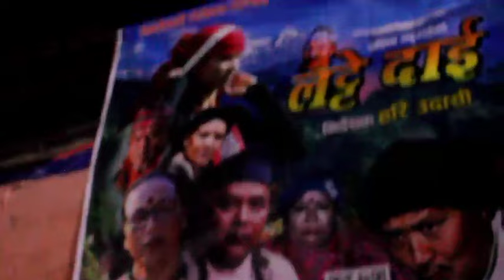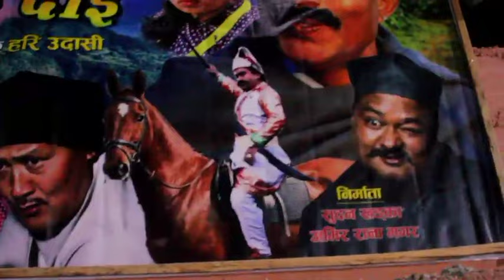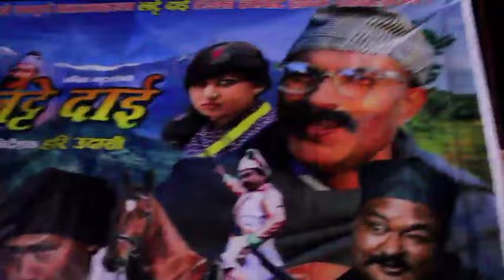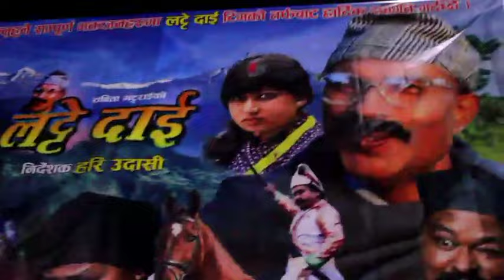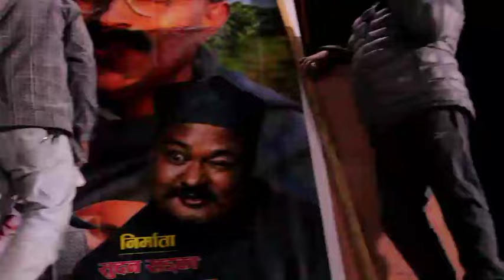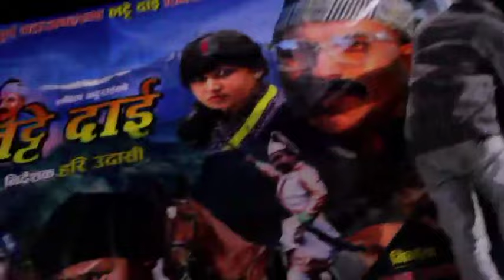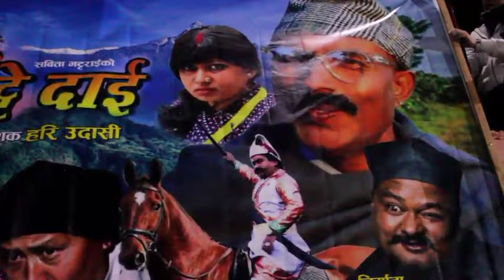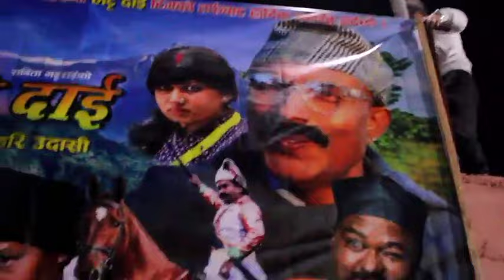Sali nadi मा लट्टेदाईको पोष्टर यसरी लागेपछी कलाकारहरु खुसीले गदगद.Sali nadibath|Latte dai|Hari udasi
@profiletvnewsmedia7105 provide you
latest news
latest interview in nepali
crime news
political news
educational news
entertained news
religious news
cultural news